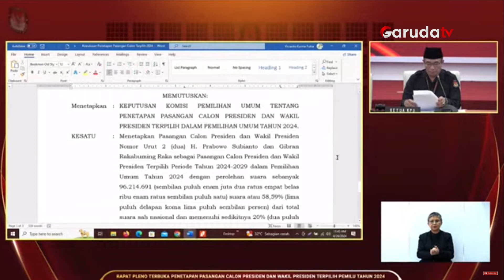Resmi! KPU Tetapkan Prabowo-Gibran jadi Presiden dan Wakil Presiden 2024